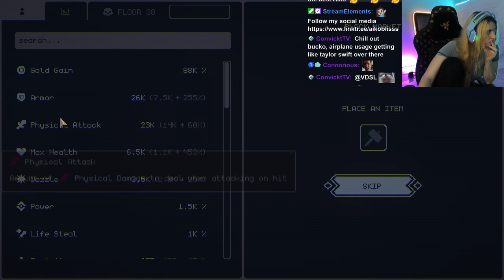AikoBliss Plays Megaloot | Part 5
AikoBliss Plays Megaloot